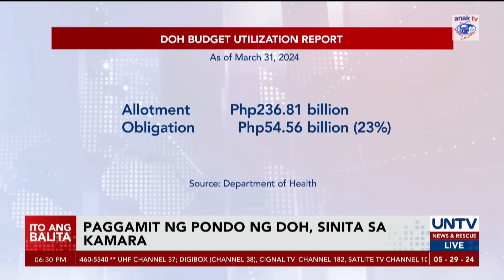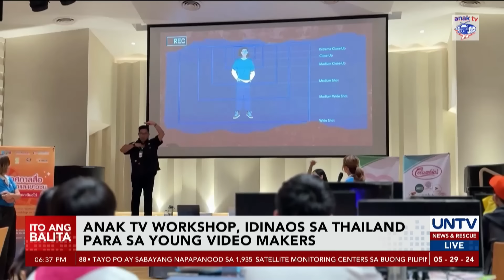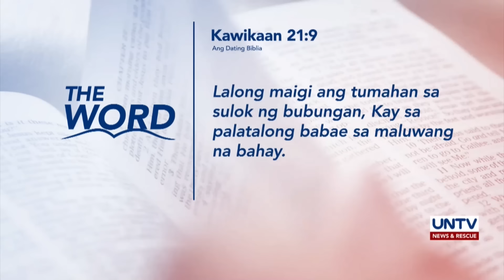UNTV: Ito Ang Balita | May 29, 2024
-Suspek sa Ayala road rage incident, naaresto na ng mga pulis; Kaso, inihahanda na – NCRPO

-Ilang mangingisda, planong magsagawa ng sama-samang pamamalakaya vs fishing ban ng China; PH Navy, tinawag
namang wala sa katinuan ang Beijing order

-Pagpasok ng panahon ng tag-ulan, opisyal nang idineklara ng PAGASA